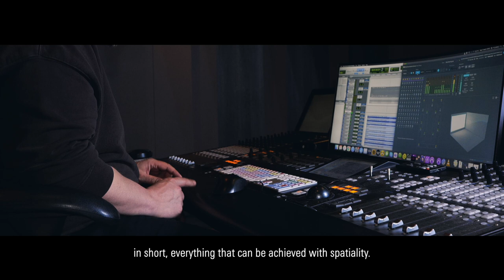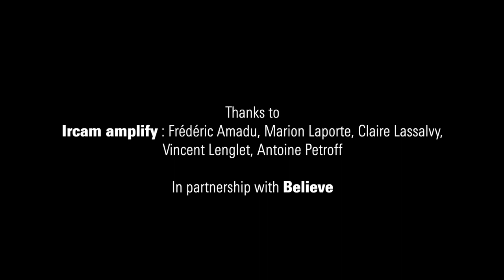Spatial Audio by Ircam Amplify: an artists’ view.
« This can allow us to go much faster on the spatialization of an album »
« It's extraordinary to have access to it » @chatonpossible
“ When you make the switch (…) it’s even more beautiful » @GotanOfficial
And @PetitBiscuit !

👉 Discover amazing feedbacks about our Spatial Audio Beta program!

From Stereo music to the immersive 3D sound experience: Ircam amplify launched last May at MusicBiz a Spatial Audio Beta program to democratize access to musical spatialization for all artists, digital music distributors, music producers and labels, in guaranteeing respect for artistic intention and exceptional sound quality. This technology is based on IRCAM's decades of research.

🔴 Don’t miss it!!! Our Spatial audio Beta program is still opened, until the 12th in September!!

Thanks to Ircam amplify: Frédéric Amadu, Marion Laporte, Claire Lassalvy, Vincent Lenglet, Antoine Petroff

🎥 3530LaboitedeProd.